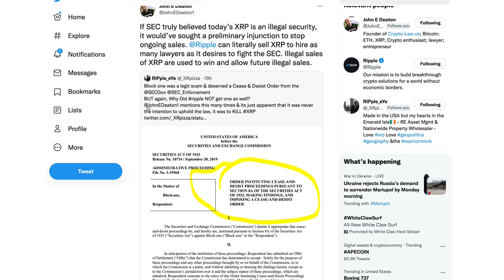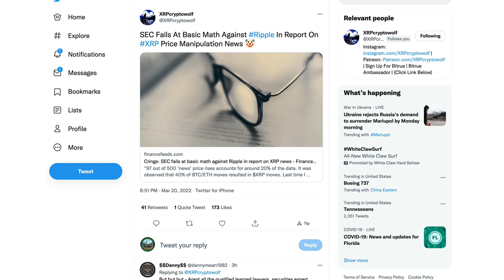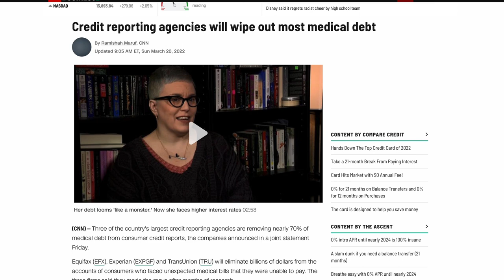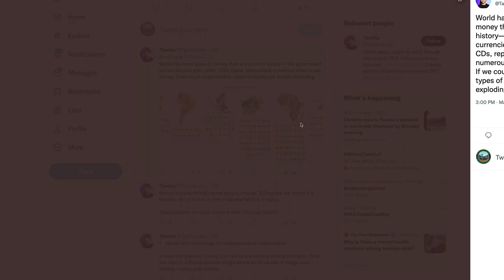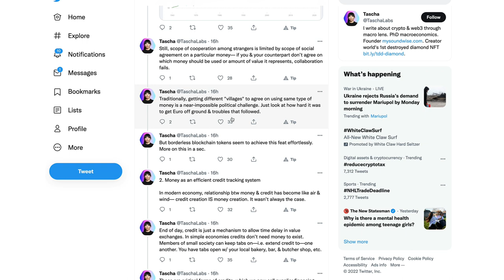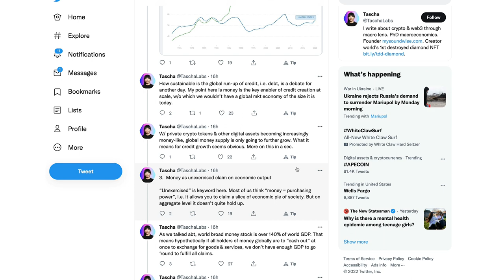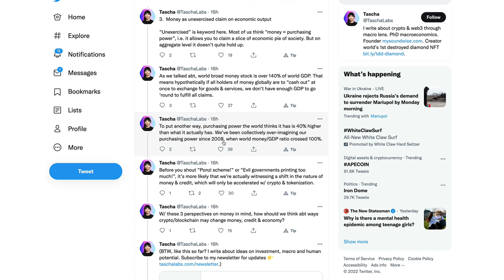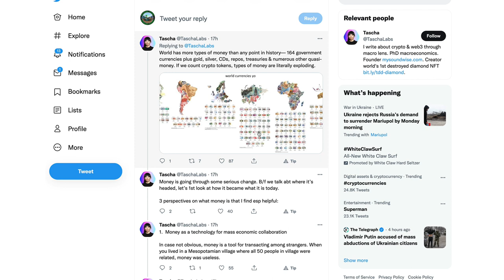Ripple XRP: How Money Is Quickly Changing & What This Looks Like For Tokenization & XRP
rs7qqcPuuN6E2LGtFbwAKBuGM83hdzP4ER

bc1q8zamhnwczhd3ywe3yztpsgrw0csqvpsnfvexwg

0x882f4a16beEDA3bbCF14B93783495f9af893b751

RFFUJTCHYB7DHM2VLG5DJDXLP5CKLH4D5XMO4TBNYKMAOL5OVHPSC7QTW4